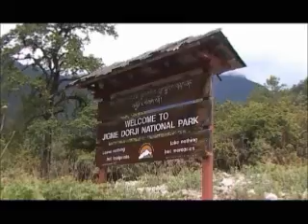Bhutan-Phibsoo wildlife sanctuary-part 1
Home to Spotted Deer (Axis Axis) and natural sal (Shorea robusta) forests, found nowhere else in the country.